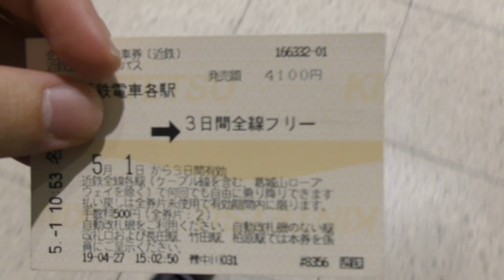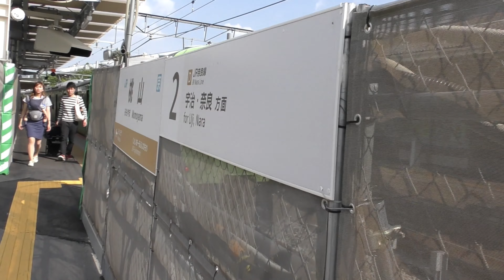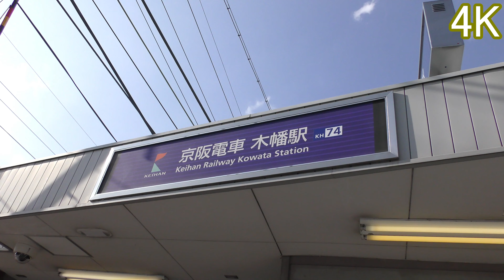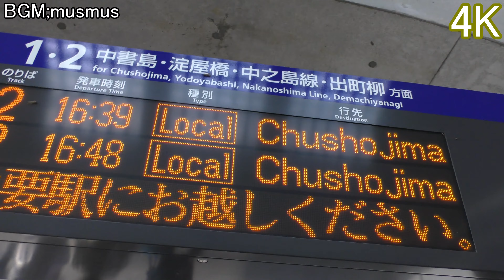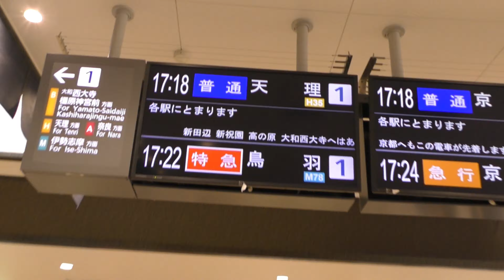[4K]『京アニの為に』【鉄道旅ゆっくり実況】10連休GW！令和早々に大和を激走！橿原→伊勢を京都アニメーション経由で大移動する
2019/05/02撮影
近鉄撮影を兼ねた家族旅行中、どうしても京都アニメーションのショップに行きたかったので、単独行動で奈良近辺を爆走したときの様子になります。
当時の動きとしては、橿原神宮参拝後、京都府木幡に当時あった京都アニメーションの直営店で、イラスト集などのグッズを購入、その後翌日のお伊勢参りにそなえ、近鉄特急で伊勢方面に向かうという内容です。
当初は夏休み期間に、京都アニメーションの本社や直営店がある場所という事で公開しご紹介予定でしたが、放火事件が発生したことから、事件前の様子をご案内するために急遽前倒した上、PCの性能目一杯である4Kでの編集となりました。
なお、この動画は収益化対象外としております。
この事件で亡くなられた方に対しまして、心よりお悔やみ申し上げます。またけがをされた方々などに関係者方つきましては、心よりお見舞い申し上げます。
※この動画は、4K(一部引き伸ばし有)です。
※説明に一部不足や不適切な点がありましたため、訂正の上2021年7月に再公開しております。